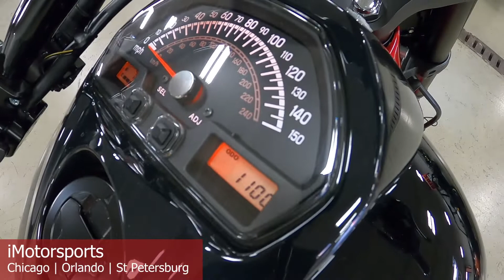2019 Suzuki Boulevard M109R B.O.S.S. A9346@ iMotorsports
JUST 1100 MILES AND DEEP SOUNDING FREEDOM PERFORMANCE EXHAUST-WOW!
STOCK# A9346